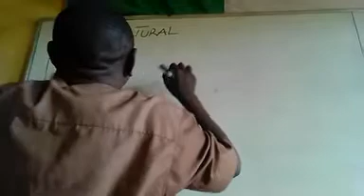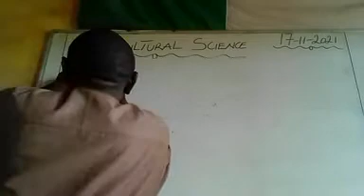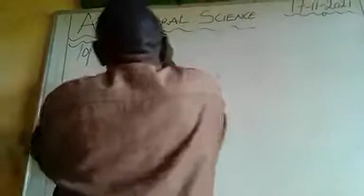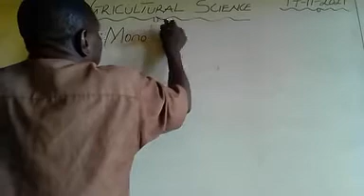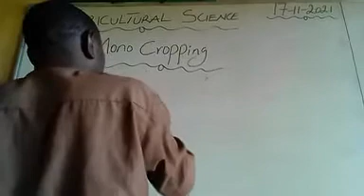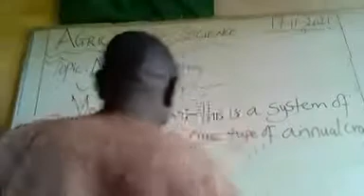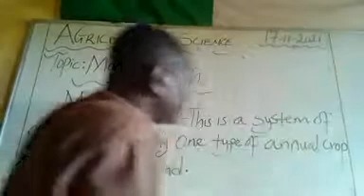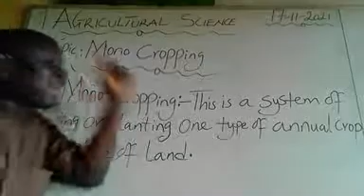Mono Cropping, in Agriculture.